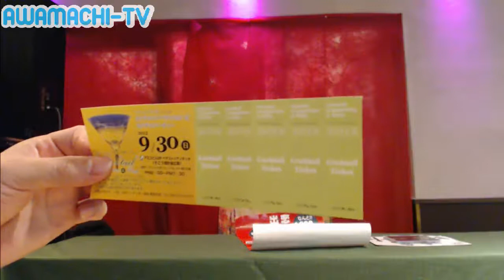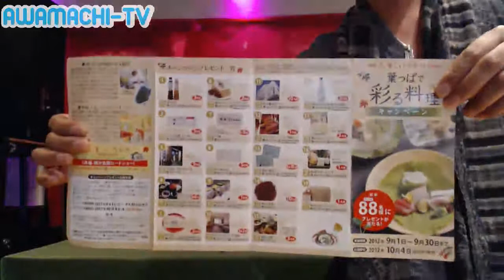阿波まちTV Vol.3 2012-9-4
徳島活性化計画 阿波まちTV Vol.3

AWAまちグルメ ピアノ 紺屋町のだ
真ちゃんの阿波まちBAR Bar 路 中路加奈子さん
世界に誇る徳島人 インラインスケート世界チャンピオン佐藤貴志さん
AWAナイトバタフライ Lounge青山 青山美紀さん
ピンクピース Pink ふうかちゃん

BGM
HURT RECORD